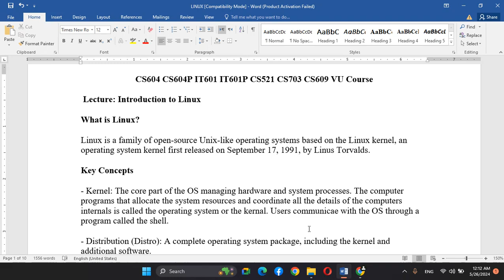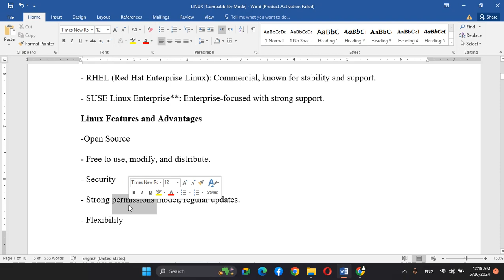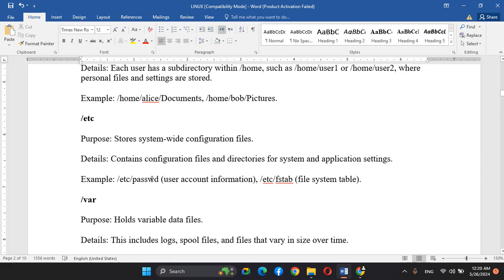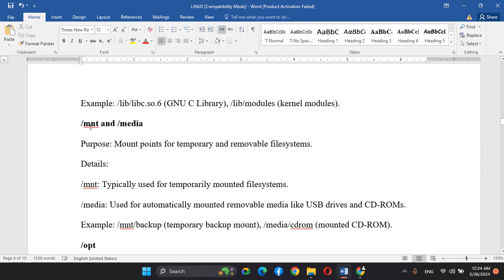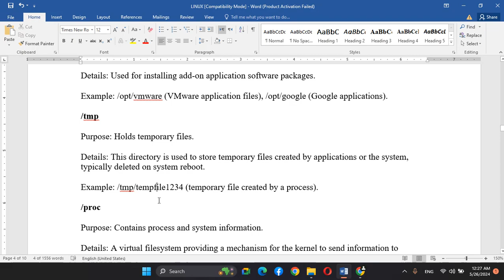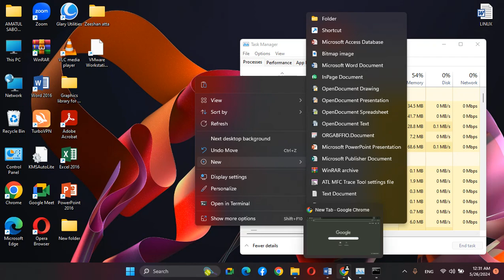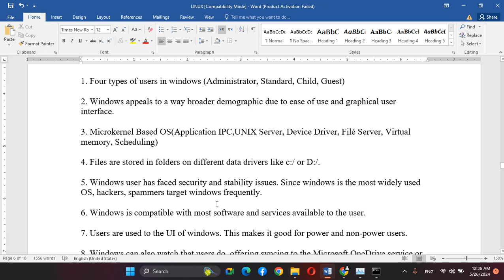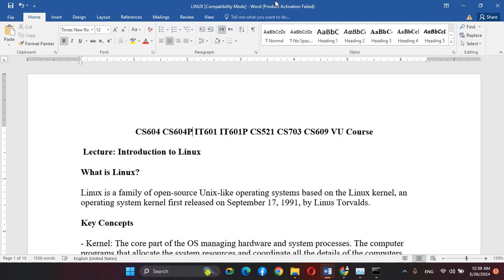An Introduction to Linux + Linux Directory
Introduction of Linux
         Directory Structure of Linux
         CS604 CS604P IT601 IT601P CS521 CS703 CS609 etc

🔰 Quiz
🔰 Assignments
🔰 GDBs